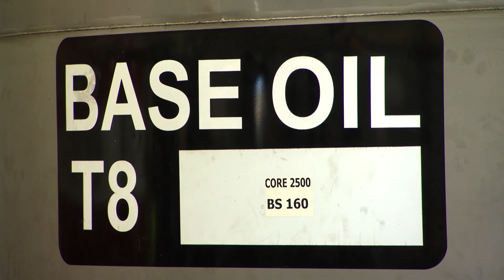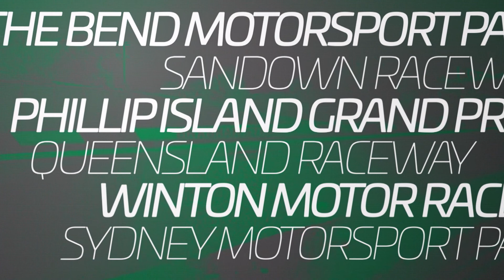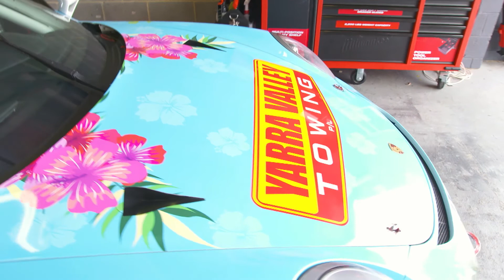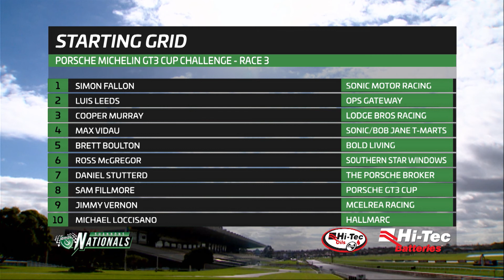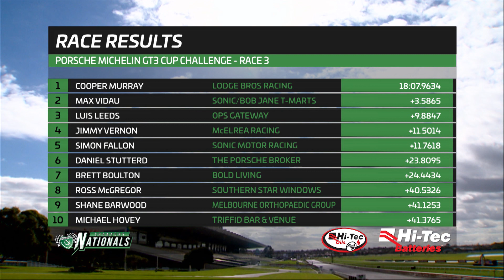Speedweek Ep 1204 May 27, 2018 Part 1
After an exciting opening round at The Bend, It’s round two of the Porsche Michelin GT3 Cup Challenge Australia and the competition across the board is starting to intensify.